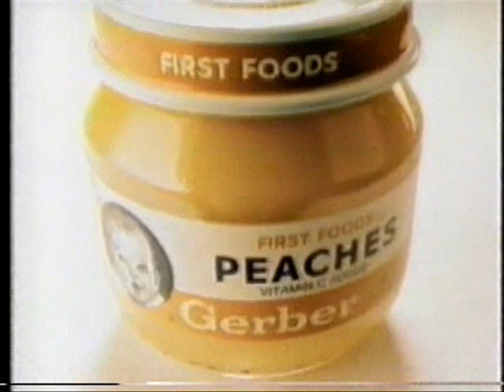1989 Gerber commercial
Spot for the variety of food products that help babies start off right from October 1989.